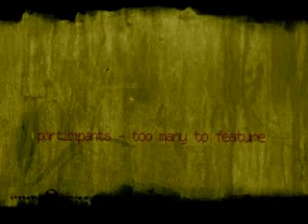fun faction - part 1/2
asta e un film de familie :) pe care doar cei care apar in el ,sau cei care ne cunosc, pot sa il guste cu adevarat
Infected Mushroom - Power Of Celtics
Scooter - One(Always Hardcore)
Pokemon- TV Theme Song
Happy Tree Friends - Theme Song
Explicit - Chilotei cu dantela
Geri Halliwell - It's Raining Men
Yane Birkin - Je t'aime, moi non plus
Benny Hill - TV Theme Song
Scorpions - Wind of change
James Brown - I feel good
Strike Anywhere - Lights Go Out
Cleopatra - Nu mi-e frica de Bau Bau
Jingle Bells - Ass singing
Le Plebe - Hijo mio
Dear penis
James Blunt - You're Beautiful
Yves Larock - Rise up
James Blunt - Goodbye My Lover